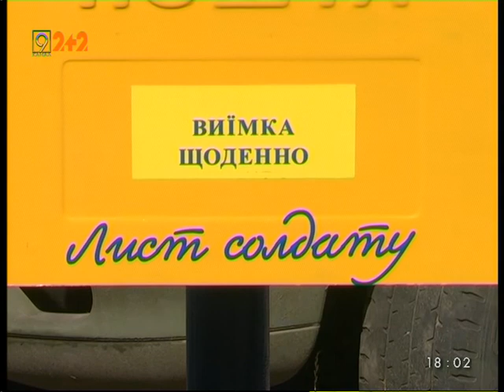Поддержать бойцов письмами можно через музей АТО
там создали специальный почтовый ящик